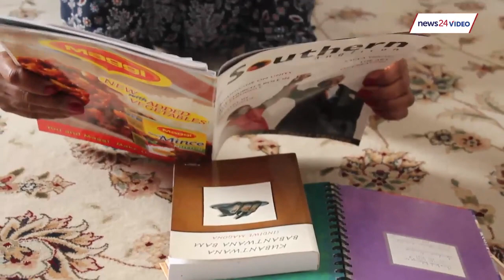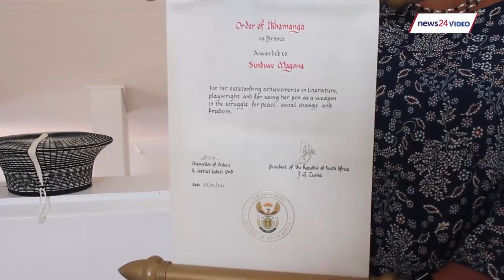How celebrated SA author Sindiwe Magona went from a 10th grade education to an honourary PhD